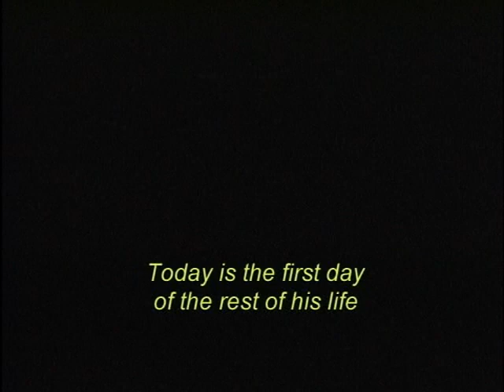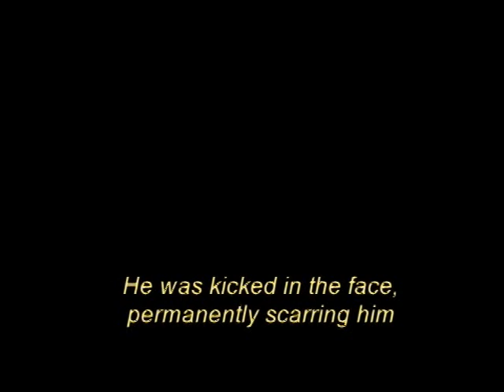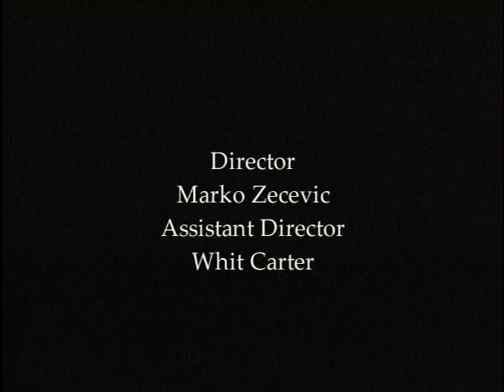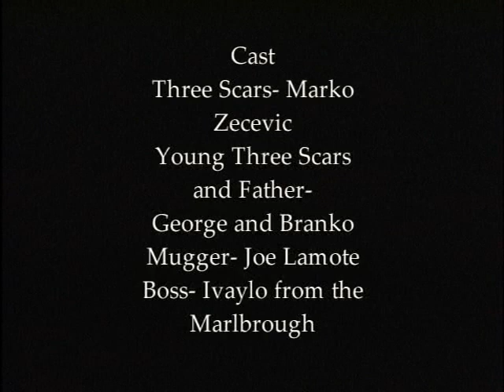The gun (L' Arme)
A short film directed/edited by Marko Zecevic for a film class at Richmond University, London.